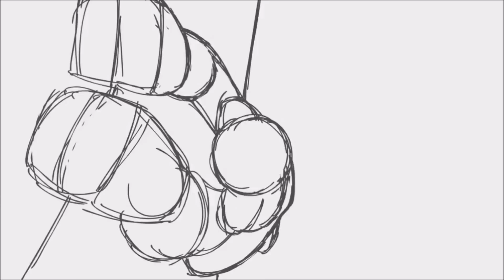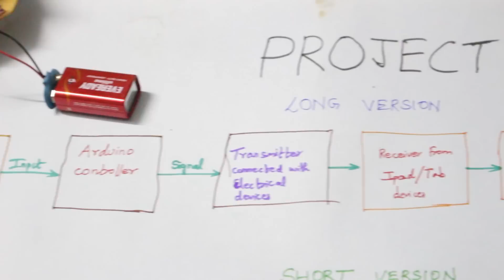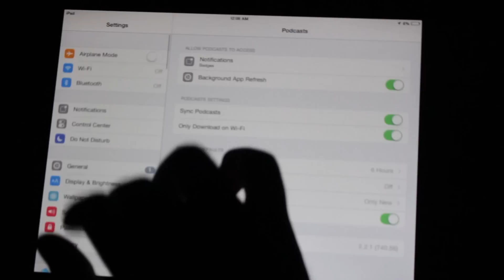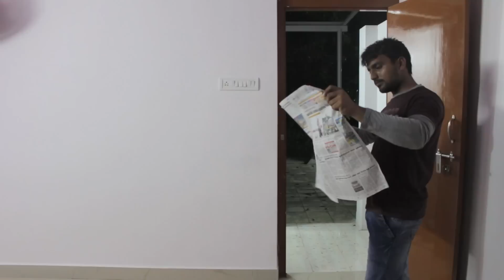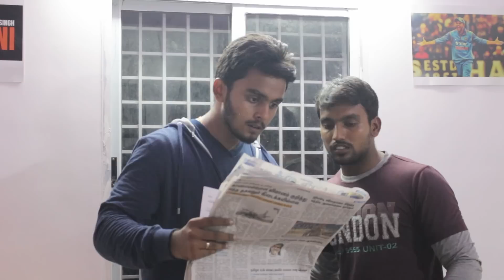IRAI l Tamil Short film l Moustache Madrasi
MERSAL | IRAI - This film is about two tricky thieves attempting to theft a rich man's house and the consequences that comes out of that will be the climax.

Story & Screenplay - Siva Jagdish

Director - Siva Jagdish & Hemanth Kumar

Cinematography - Gowtham Arivarasan

Asst.Cinematography - Ajay Dev Simha

Editing & Effects - Udhayan

Associate Director & Poster Design - Sidharth Arivarasan

Cast - Sudhar Karthikeyan, Guru Siddharth, Bala Baskaran,
Harsha Gunaseelan, Gokul Sridhar.